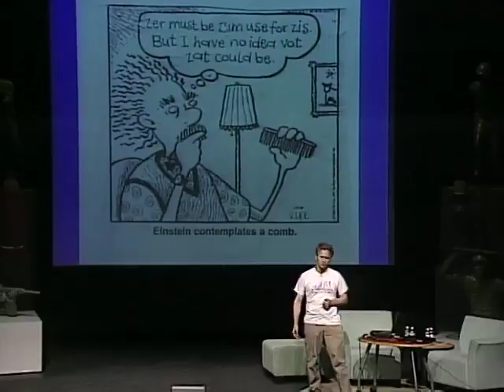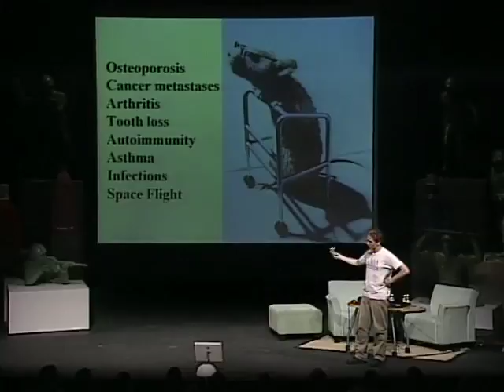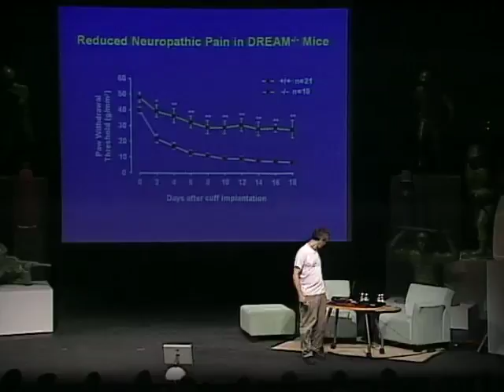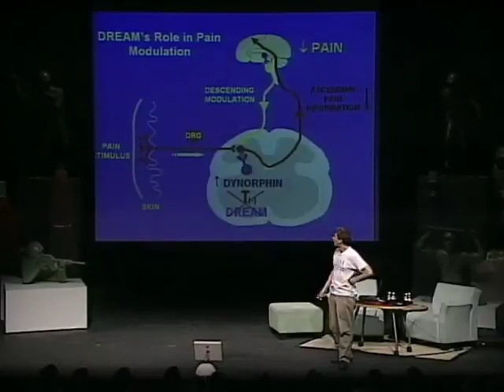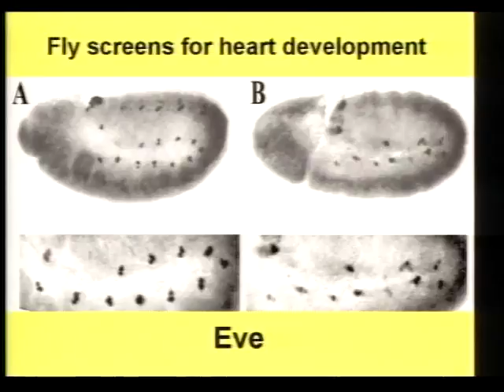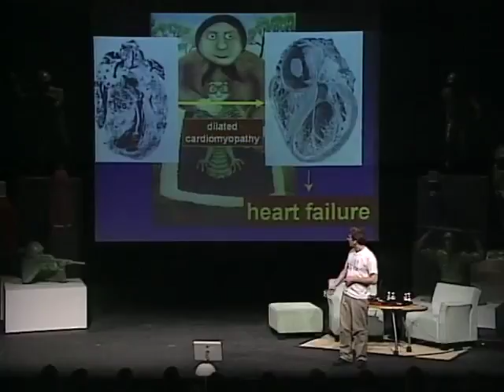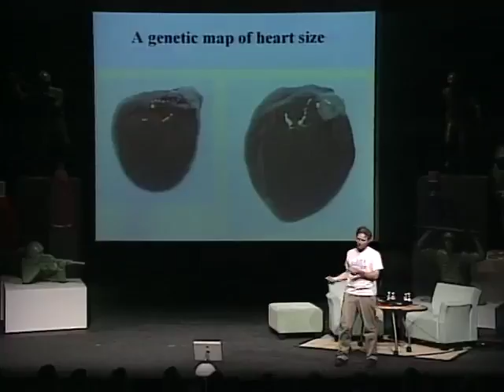Josef Penninger - Geneticist Discusses Shutting Down Bone Loss In Disease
Moses calls him "Canada's superstar researcher." Josef Penninger is a geneticist who researches the factors that determine what we become, what our genetic makeup is and how we can actually sort through all of this. His research is for the benefit of humans, but, he performs these tests on the common mouse. He says, what we really have to figure out is what all these genes are doing, what this book of life is and how we really aren't understanding it whatsoever, how we can actually figure it out and how we can read it. He works on solving osteoporosis, cancer metastases, arthritis, tooth loss, autoimmunity, asthma and infections. He describes what he has come up with that can completely shut down bone loss and will allow the next generation to not know there were ever a diseases like this. Watch, as he touches on this as well as many other breakthroughs in gene mutation.